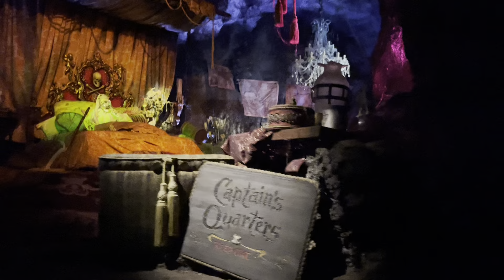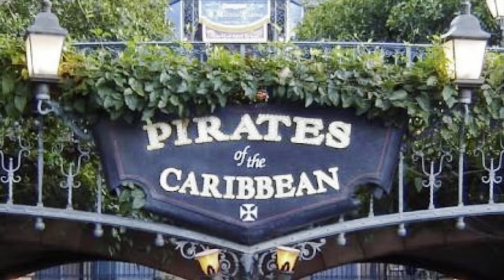Pirates of the Caribbean. Disney land, CA.